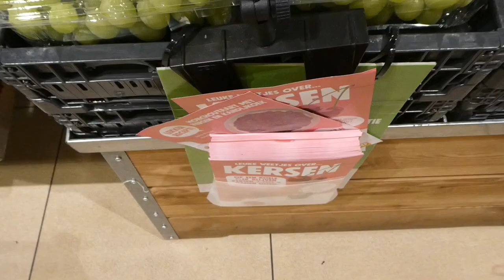IK HEB EEN VRIENDJE - VLOG 488 👠 MAMMA OP HAKKEN